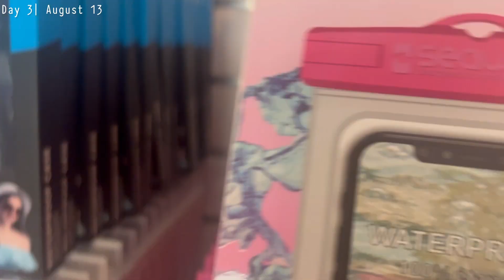Chilling w Zoe S2 Ep 6: Life update (quitting job, Moving Moms birthday |Room transformation & more!